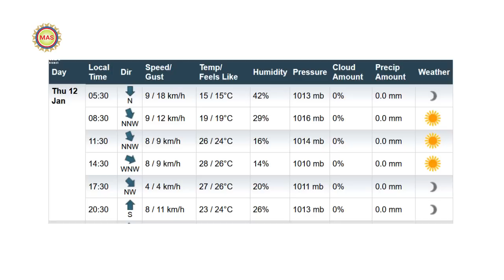INDIA VS SRI LANKA 2ND ODI: ইডেনে সিরিজ জয় নিশ্চিত করতে চায় ভারত, দেখে নিন দুই দলের সম্ভাব্য একাদশ